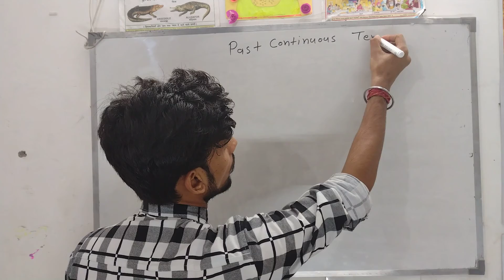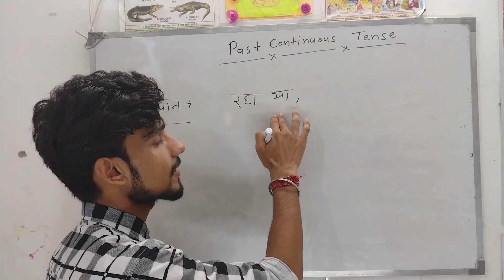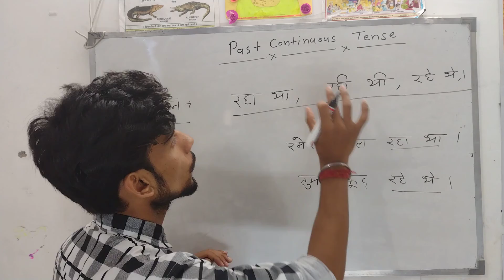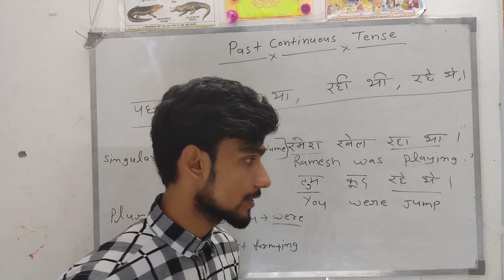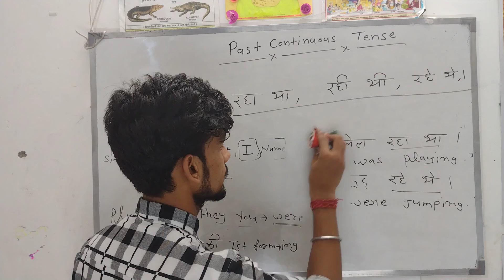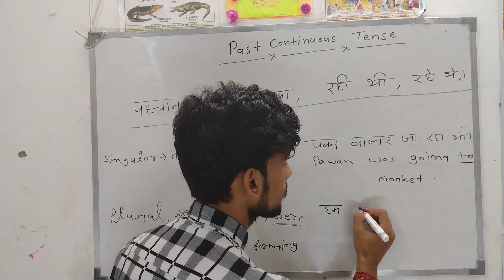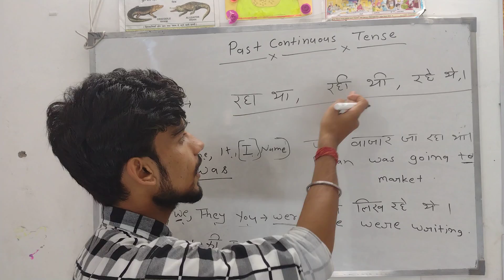Past Continuous Tense Was / Were+ ing ## Hindi to English